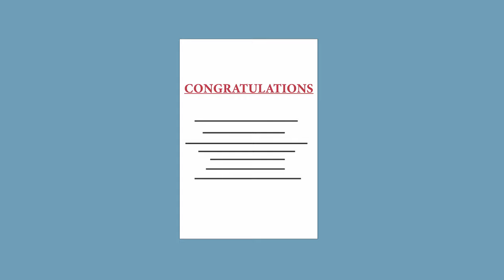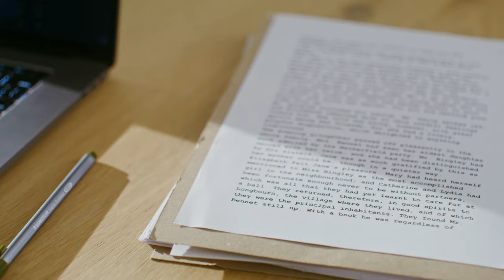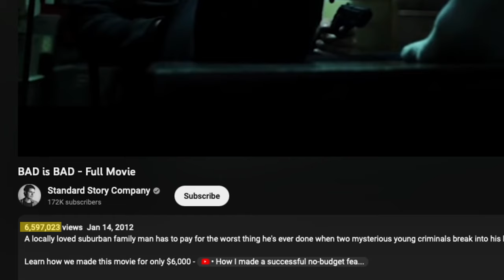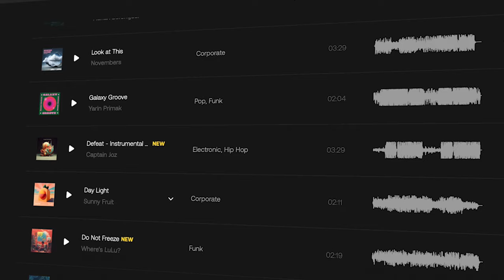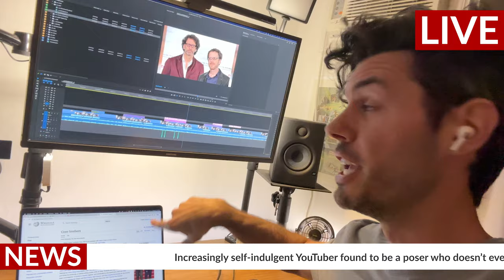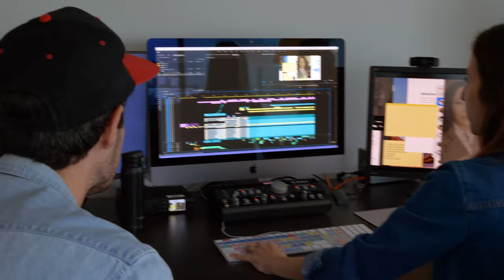Do you actually need film school in 2024?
📬 Make stronger films in a few minutes every week (my free newsletter)

📹 My current filmmaking gear:
Main Camera
Main Lens

What is Standard Story Company?
I'm Kent Lamm, an independent filmmaker living in Los Angeles. My goal with this channel is to help other filmmakers improve the storytelling in their films, and to be a home for my own work.

I've been making short films for 20 years, starting at age 11. I directed my first feature film, Bad is Bad, in 2010. Made for only $6,000, the film went on to reach over 7 million views and garner critical acclaim. More recently, my short film, Will "The Machine", screened and won awards at film festivals around the world. Released online in 2019, it reached over 1 million views in just a month. I also work as an editor, cutting videos for clients such as Apple, Netflix, and Beats by Dre.

00:00 Grateful for my film school rejection
00:19 My film school dream
04:14 Turning against film school
07:25 Artlist $100k Fund
08:34 Advantages of NOT going to film school
10:18 Advantages of GOING to film school
11:23 Dramatic Irony
12:49 A word about Rejection & Filmmaking